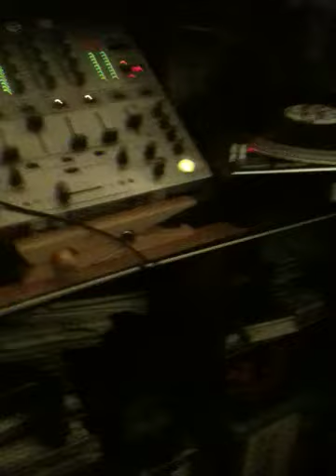ME IN THE MIX.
Vibestime dj in the magic house trying somethink different AGAIN !!!